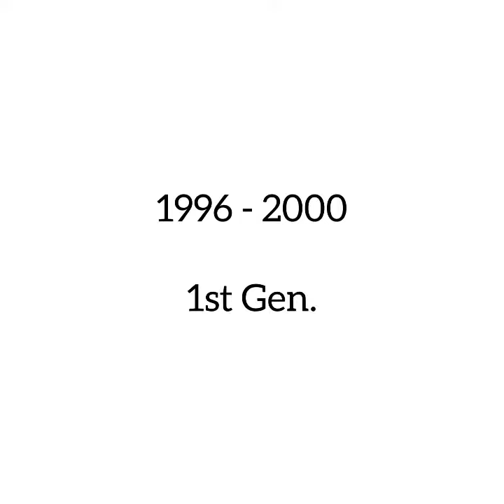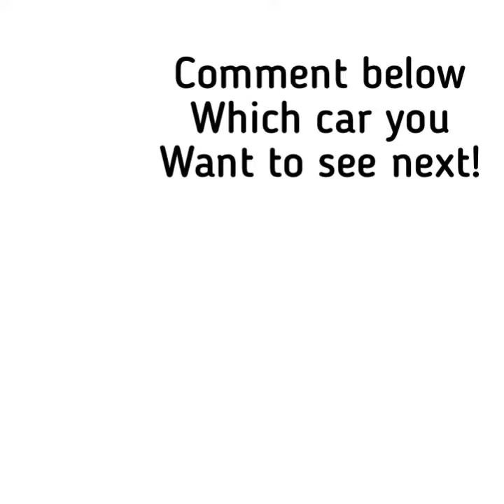EVOLUTION OF THE TOYOTA RAV4 1994-2021 INTERIOR & EXTERIOR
🔘WELCOME TO CARS BOXX🔘

This video show the Evolution of the Toyota RAV4, RAV4 Hybrid and the discontinued RAV4 EV from its introduction in 1996 to the upcoming 2021 model.
The RAV4 is Toyota's mid-size Crossover.

🛑USEFUL LINKS🛑